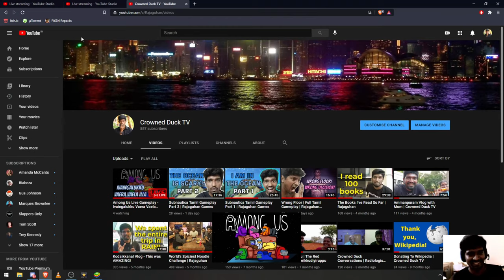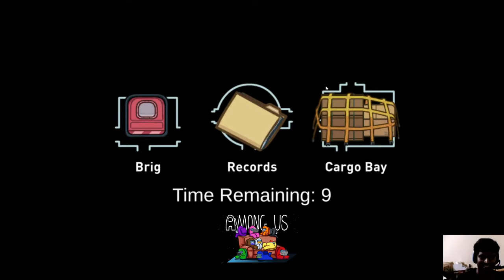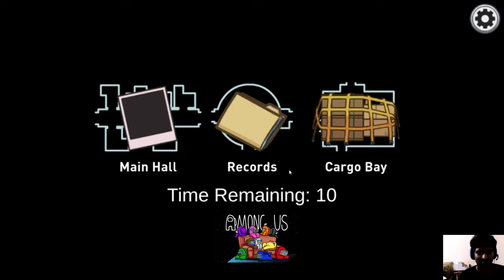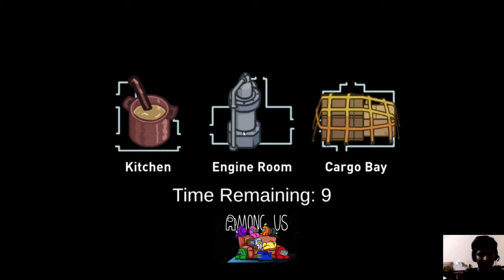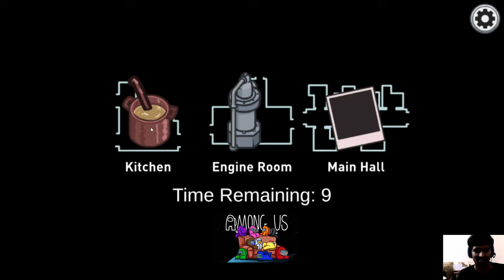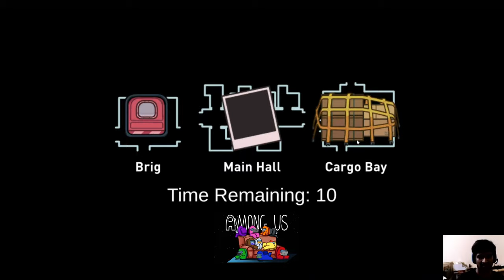Among Us Live Gameplay - Ivaingalukku Vaera Vaela Illa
This is a stream from all of the cousins playing Among Us.

We are proudly called Ivaingalukku Vaera Vaela Illa and this is our fun stream.

We stream whenever we can.

We usually play in the night.

Players in the episode

Arun Manoj
Delip
Pradeep
Shenbaga Pavithra
Rajaguhan
Gokul Beeshman
Auritra Chandra
Arun Kumar
Vinod Kumar
Uma Maheswari
Priyankatharini